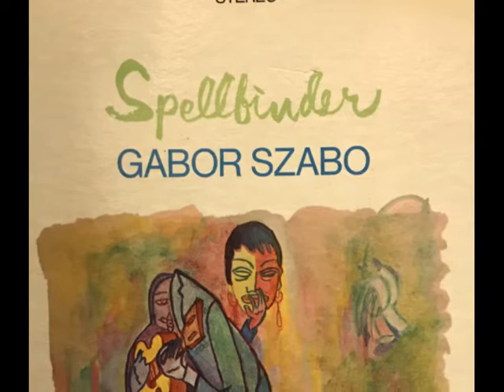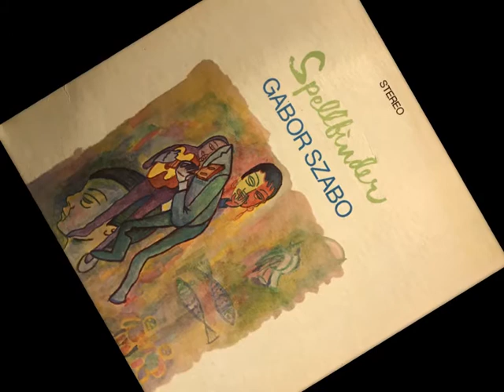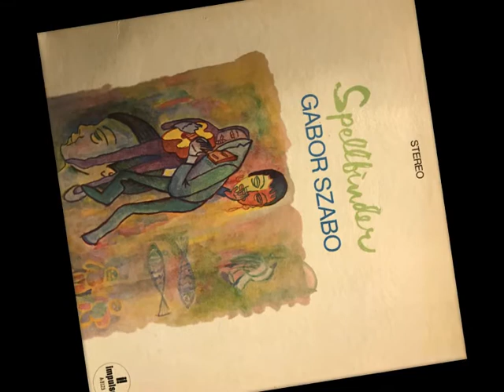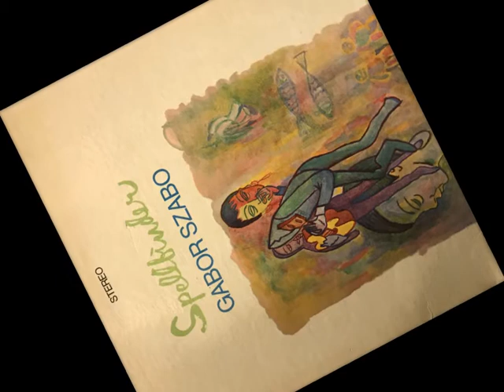"Spellbinder" Gabor Szabo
From the "Spellbinder" LP 1966

• Guitar – Gabor Szabo
• Bass – Ron Carter
• Drums – Chico Hamilton
• Percussion – Victor Pantoja, Willie Bobo

Recorded May 6th, 1966, Van Gelder Studio, Englewood Cliffs, New Jersey